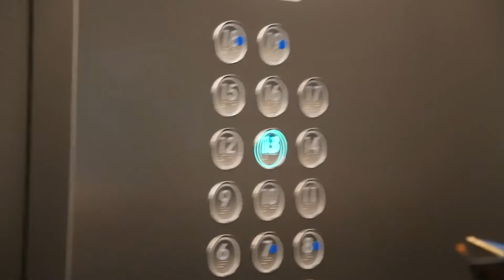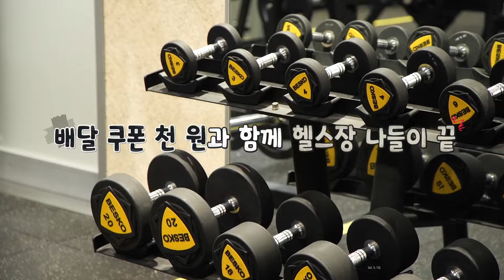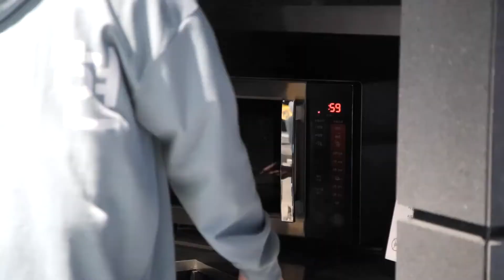[THAI SUB] TO DO X TXT EP.81 (Outlaws of HYBE part 2)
ออฟฟิศเชียลซับไทยจาก TXT's V Live

ซับไทยอยู่ใน cc นะคะ